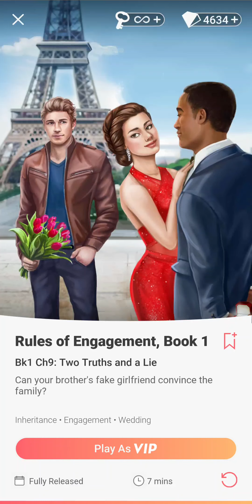Choices: Rules of Engagement, Book 1 - Chapter 9 | ❤️ William (Diamonds Used 💎)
Choices: Stories You Play - Rules of Engagement, Book 1

Chapter 9: Two Truths and a Lie
Can your brother's fake girlfriend convince the family?

Personality: Kind and Sympathetic
Attitude towards Violet: Nice
MC's Love Interest: William Sloan
Jess' Love Interest: Blake Yasuda